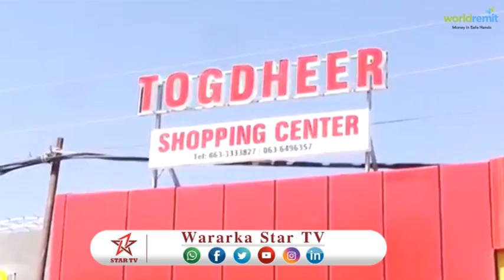DAAWO MAAYIR KU XIGEENKA DEGMADA BURCO OO XADHIGA KA JARAY CARWO CUSUB OO LAGU MAGACAABO TOGDHEER SH